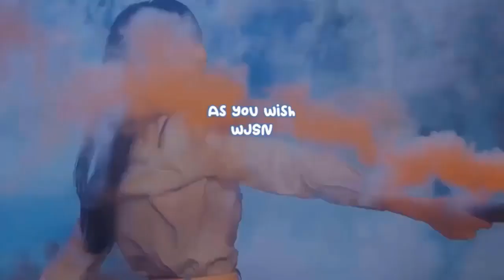MAMAMOO's HwaSa drives fans wild with her topless tan-line Instagram post